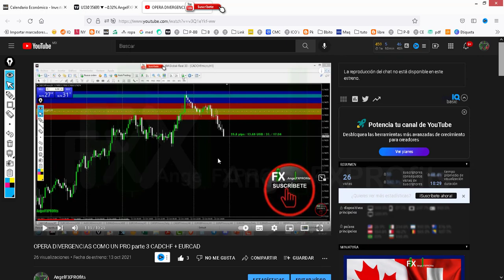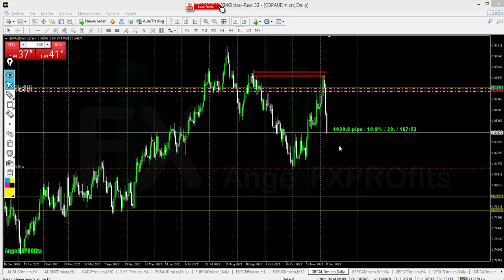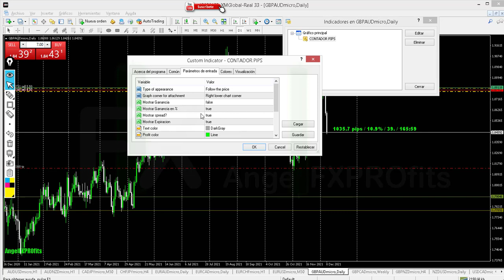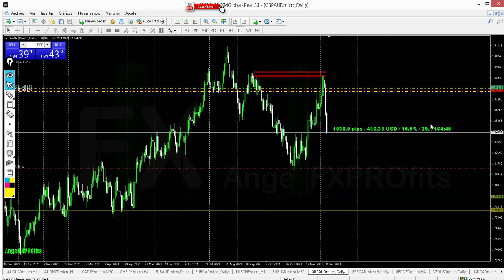💚 ❎💸 Indicador de GESTIÓN DE CAPITAL GRATIS!!!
Te comparto este indicador que considero muy importante para la gestión del capital de tu cuenta, en el video explico los datos que arroja y funciones, esperando te sea de utilidad en la gestión de tus operaciones.

💚💚 Te deseo el mayor de los éxitos!!!